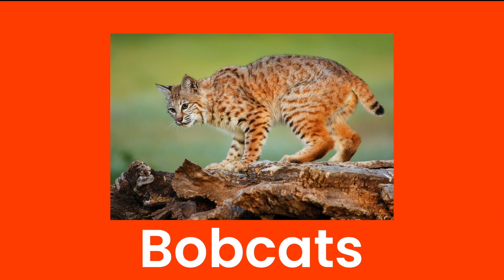1969 Oct-17 Kountze